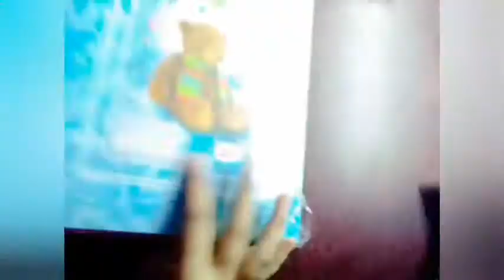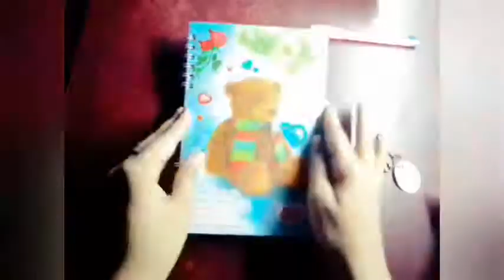Unboxing new Diary 😍💕|| Diba's entertainment 💞